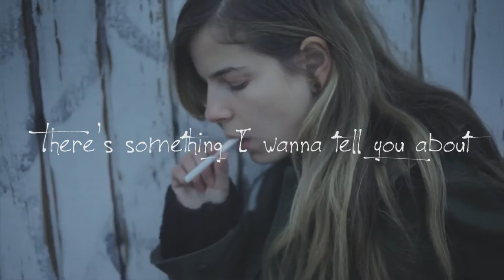"Alice" - Koncorde Original #6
Video 'The Long Haul" by Jovan Todorovic

N'hésitez pas à partager si vous aimez, et contactez-moi si vous souhaitez utiliser une de mes musiques.